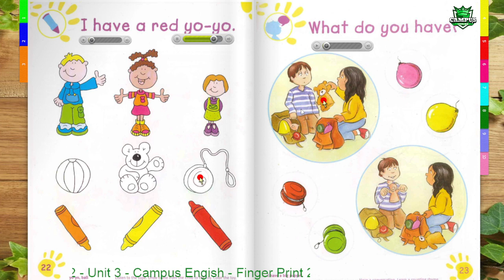Finger Print 2-Unit 3-My toys-i have a red yoyo